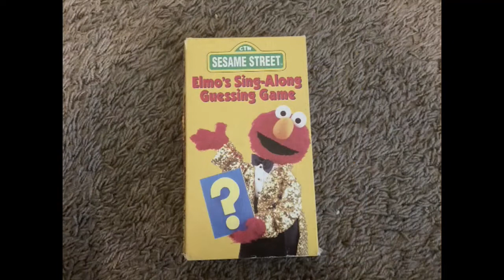Sesame Street Collection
My Sesame Street dvd and vhs collection